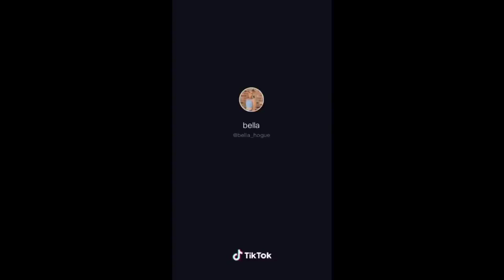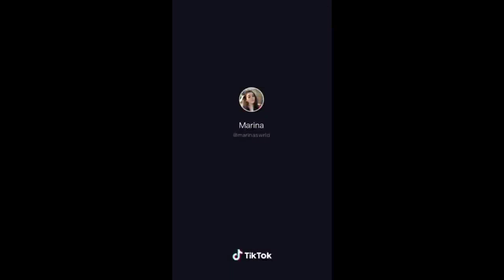You bring the corsets we'll bring the crinchers